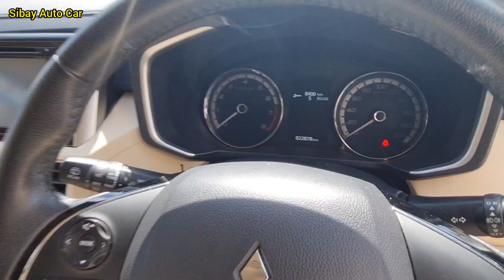STOK TERBARU LAGI MULAI 30 JUTA METIK DAN MANUAL ADA " PILIH AJA SEMUA KINCLONG TINGGAL GAS ENJOY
STOK TERBARU SUPER MURAH 2021
BANYAK PILIHAN METIK DAN MANUAL

Salam Pontianak ( Kalbar )Untuk kalian yang punya mobil ingin minta di jualkan silahkan Wa nomor saya kita bantu insya allah sampai Terjual